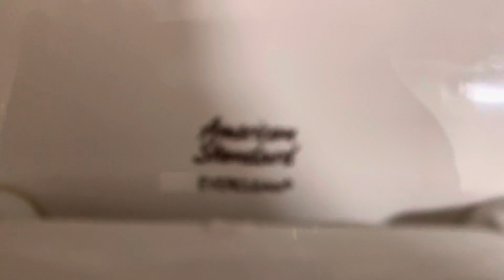American Standard Priolo Toilet With Bedpan Lugs!